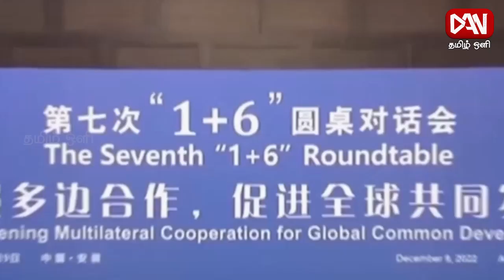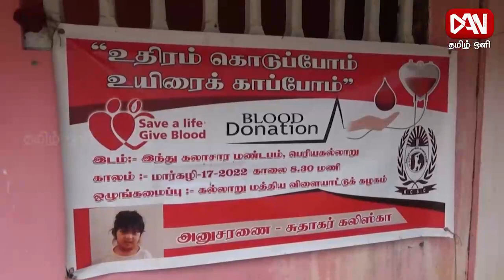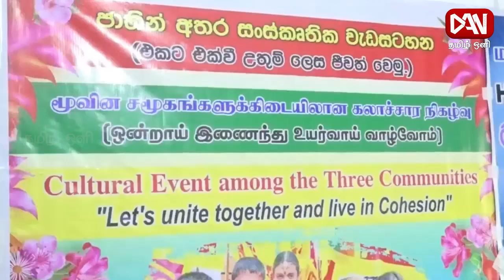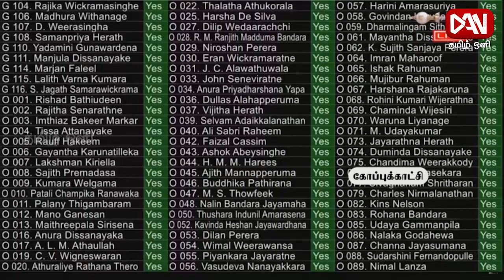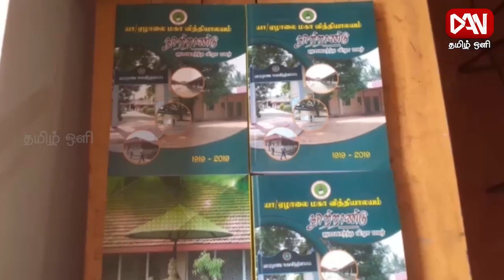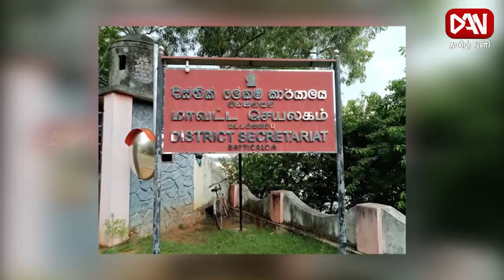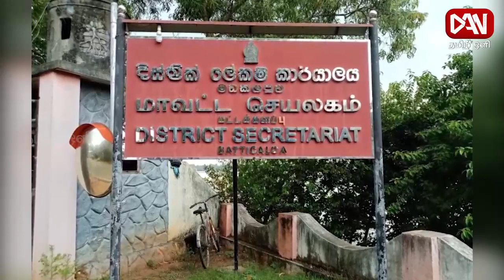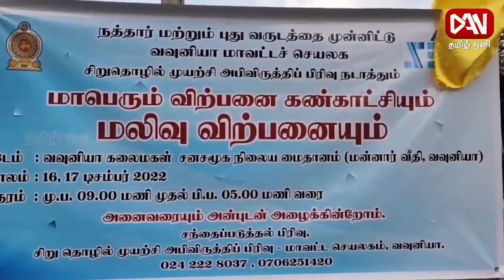டான் தமிழ் ஒளி பிரதான செய்திகள் | 17.12.2022